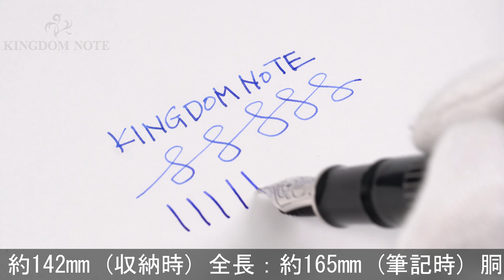Pelikan ペリカン 万年筆 スーベレーン M815 メタルストライプ F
クリップ付近に細かいスレキズが見られますが概ね綺麗なコンディションです。2018年200本限定！

本体材質：金属にパラジウムメッキストライプ
ペン先材質：18金
字幅：F(細字)
機構：吸入式
全長：約165mm (筆記時)
胴軸径：約13mm
キャップ径：約15mm (クリップ除く)
最大径：約18mm (クリップ含む)
重さ：約37g
付属品：なし